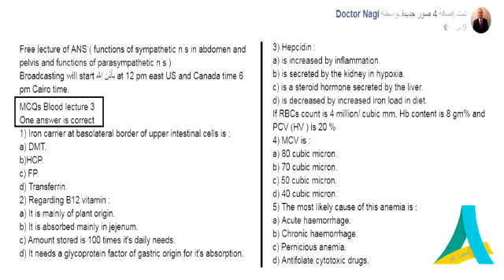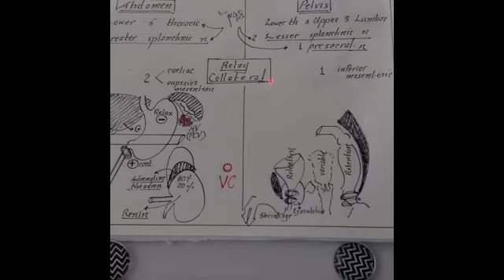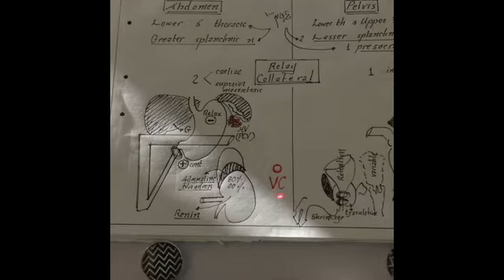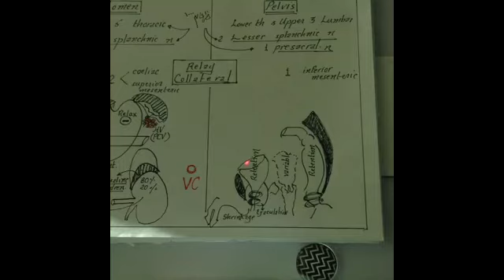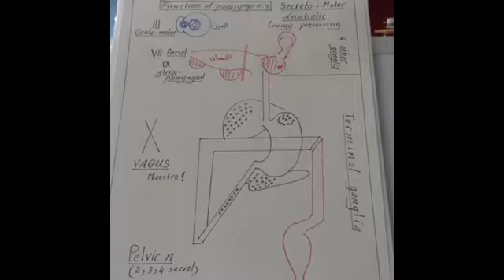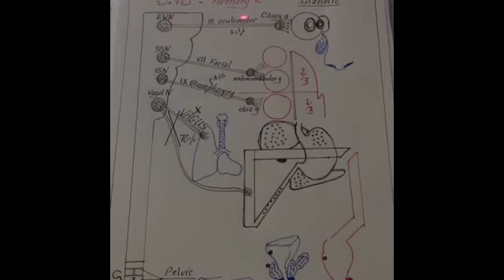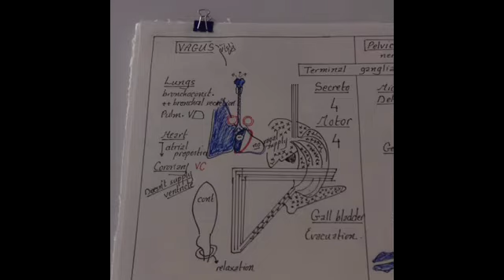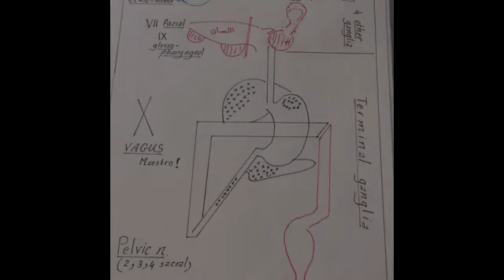Dr.Nagi - Live Physiology - Lecture 8 - ANS (3) - Parasympathetic NS & ANS Centers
المحاضرة الثالثة - ANS

- ورق محاضرات شابتر Autonomic Nervous System تشمل ورق نظري + دياجرام + تفريغات ( رابط ميديافاير ، تحميل مباشر بدون اعلانات ) من هنا :

▬▬▬▬▬▬▬▬▬▬▬ஜ۩۞۩ஜ▬▬▬▬▬▬▬▬▬▬▬▬▬
Dr Nagy ANS
Live | Physiology | Dr Nagy | ANS | 3rd lecture